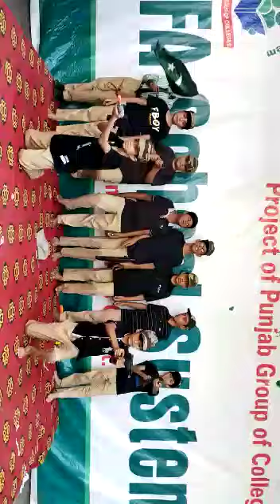Haider //// Performance //// EFA School Gujrat - 6 September 2022